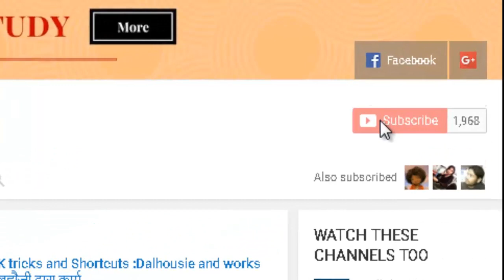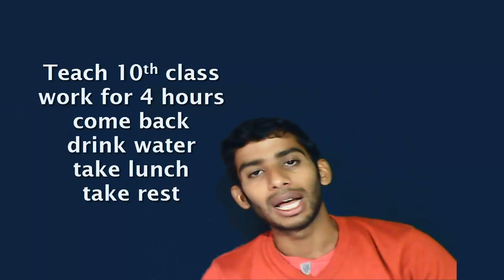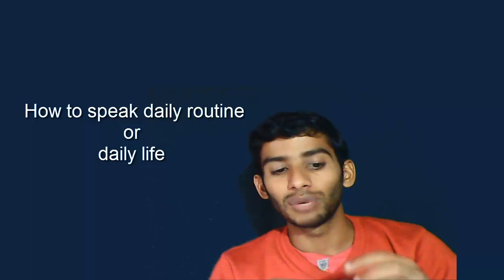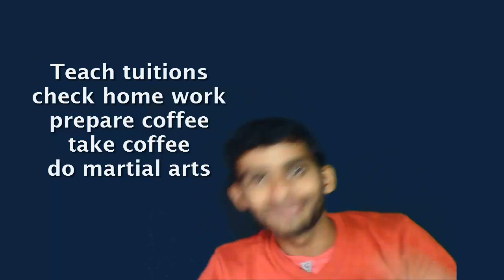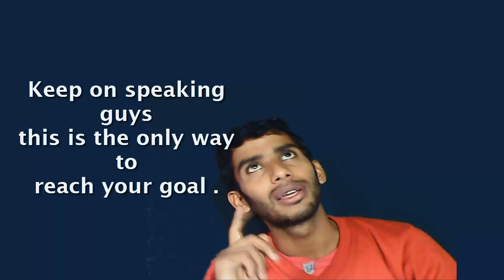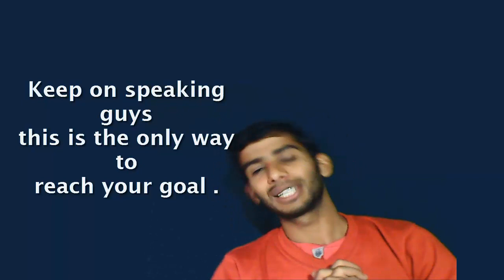How to speak English practice daily routine#day 1st # Learn English with Kaushik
Follow this link to join my WhatsApp group This is the first day class to learn How to speak English practice daily routine .
how to speak in English in daily life
how to speak English off
how to speak English video
how to speakfluentenglishwithout hesitationhow to speak englisheasilyhow to speakfluentenglishfree download
How to Speak English Well: 10 Simple Tips for Extraordinary
But we do have solid tips that will help you learn how to speak English more
fluently, in less time. Here are some tips ...
How to speak English fluently and confidently : 10 simple tips
You want to learn how to speak English fluently, but do not know where to start? Here are 10 simple tips from Rin Career Ready Academy. ... Remember, even those who speak English fluently make grammatical mistakes.
How to speak english fluently and confidently - YouTube
eVidyarthi - Basics of English Speaking for Beginners.
... This session is about how to speak English fluently and confidently, Easy methods to learn fast and easily.
... like your ways of improving English...don't pay attention when ppl point out ur mistakes.
How to Speak Real English - Android Apps on Google Play
Modern English I Want to Learn English How to Improve Spoken English Learn
Speaking Rules - 5 rules for English speaking - Talk English
5 English Rules and Secrets all ESL students and English Learners need to
know to improve their English speaking ...
News for speak in english
Watford boss Marco Silva wants his squad to speak in English
London, July 28: The newly-appointed Watford manager Marco Silva insisted all
of his squad speak ...
New Watford boss Marco Silva demands squad speak English to help with on-pitch communication
The Sun - 21 hours ago
Watford's 20-nation squad MUST speak English says Marco Silva, after predecessor Walter Mazzarri fell over the ...
Master English Conversation - 6 Lesson Pack - English Anyone

Can you read, write and understand English quite well, but panic when you have to speak? Do you have trouble